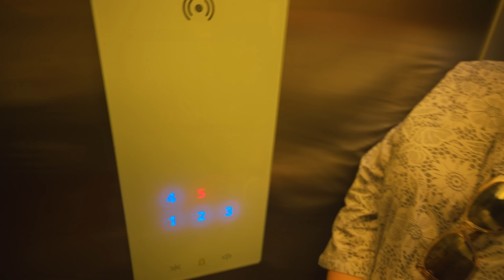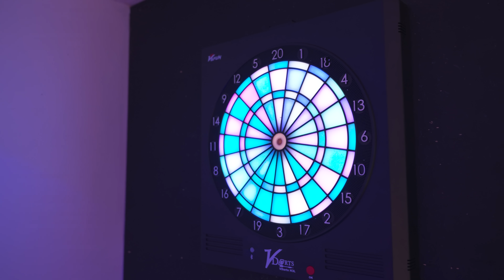Övernattar i 100 miljoner svensk-mega villa i Thailand!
Spenderar 24 timmar i en 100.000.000kr svensk mega-villa i Thailand!

Stort tack till ägaren Johan som lät oss spendera 24 timmar för att skapa den här filmen!